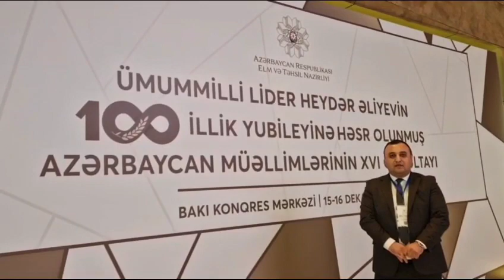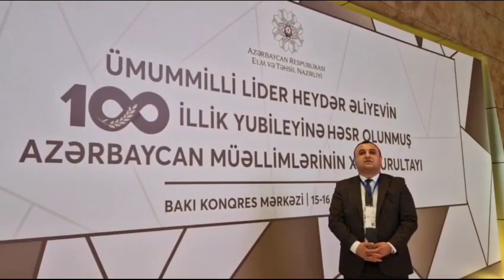Azərbaycan Müəllimlərinin XVI Qurultayı. Müsahibə.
Azərbaycan müəllimlərinin XVI Qurultayıında iştirakımı şəxsi iş həyatımda böyük mərhələ hesab edirəm.